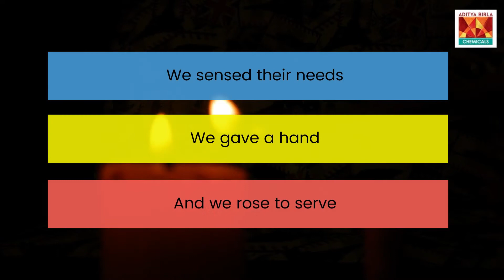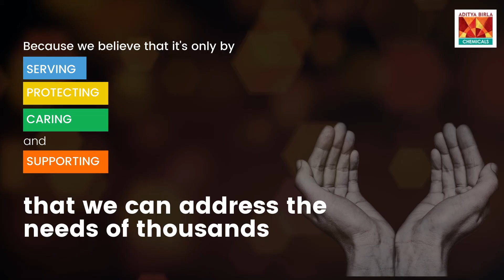Giving back to society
When the COVID-19 pandemic struck, it affected the livelihood of several communities and workers across the world. We adopted a focused approach to safeguard our communities and adequately equip our hospitals. We touched thousands of lives across India and Thailand. The heartwarming smiles we got in return made all our hard work worthwhile! :)

We continue to serve the communities through our concerted efforts.